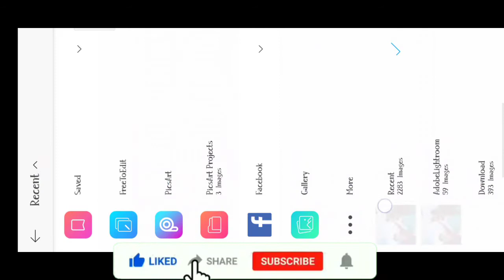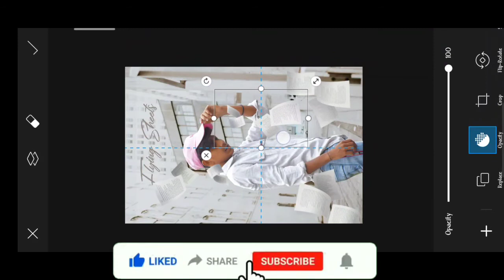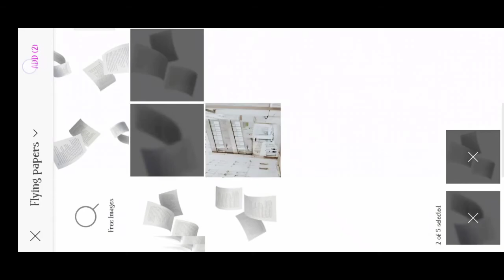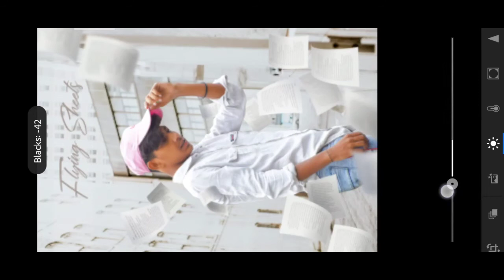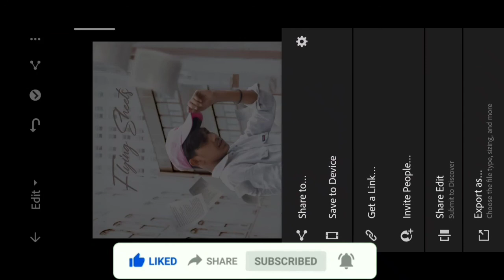FLYING SEETS PICSART NEW CONCEPT PHOTO EDITING // SHRK PICTURES // VIJAY MHAR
🙋🏻‍♂️Hello Friends 🙋🏻‍♂️
Please like 👍, Comment💬 ,Share🚩 this video if you like

BACKGROUND AND PNG STOCK
📸📸Top 20 poses with Bike and Scotty

Amazing DP Photo Editing (EDIT WITH 🐎 horse)

⭐ Awesome DP Photo Editing

⭐ Awesome Picsart Double Photo Editing [Own Wall Photo Editing]

⭐ Vector Art In one Click [  Cartoon PHOTO EDITING ]

⭐ Picsart Me Photo Ko DSLR Jsa Blur kre

SHRK PICTURES,Shrk Pictures,SHRK ,shrk,shrk pictures,
Nsb Pictures,photo editing, picsart editing,